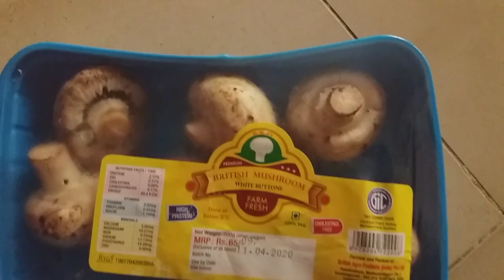How to make Mushroom Sandwich in Tamil | Simple and easy to make within 10 Minutes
Hi Friends,

I am Sindhuja,

In this video is on How to make Mushroom Sandwhich with in 10 minutes, It so simple and easy to make in your home with these simple Ingredients.

I hope you all liked this video. If you like it please give Thumbs up and also